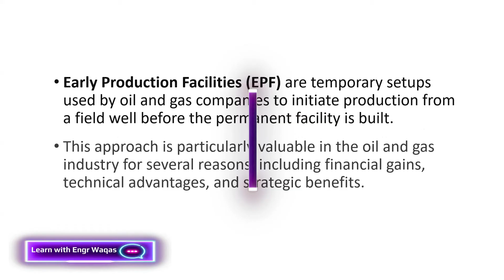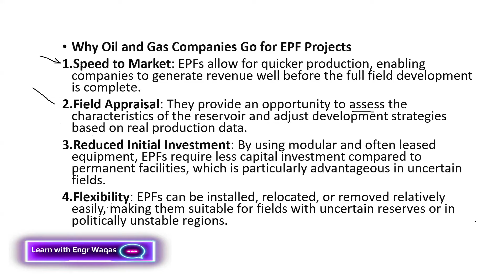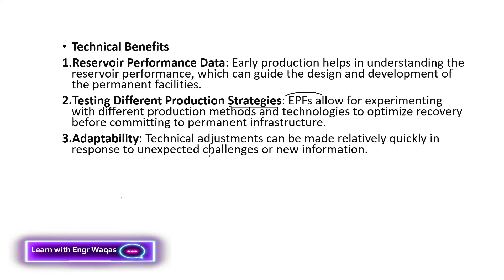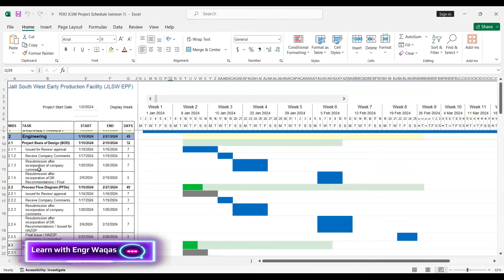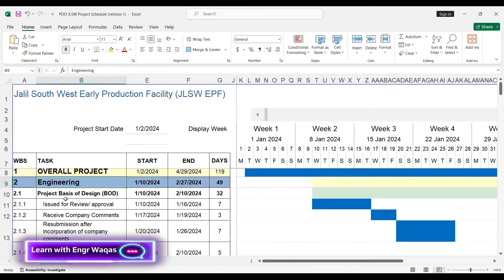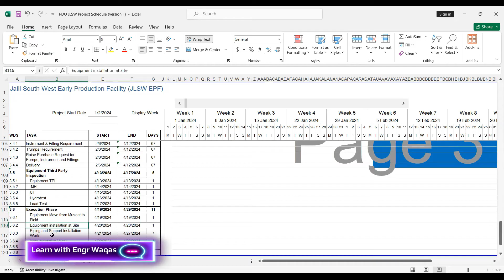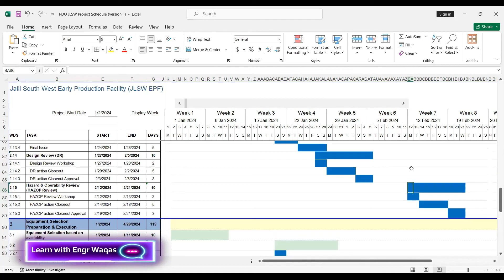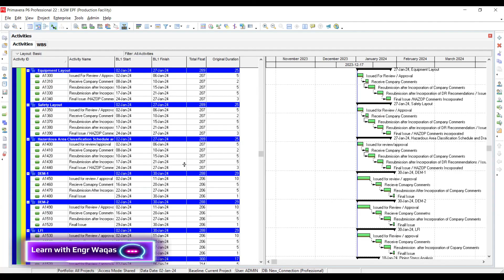Oil and Gas Project Scheduling using Primavera p6 | EPF Project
🔧 Unlock Your Engineering Potential in Oil & Gas with Primavera P6 🔧

Welcome to our deep dive into the world of Oil and Gas project planning using Primavera P6! This video is a must-watch if you're an engineer looking to boost your career in the booming Oil and Gas sector. Join us as we explore the crucial concepts of EPF (Early Production Facility) planning and control, tailored for the engineering community.

🛠️ What You Will Learn:

EPF Planning Basics: Understand the foundation of early production facilities and their significance in project management.
Control Strategies with Primavera P6: Learn how to utilize Primavera P6 for effective project control and oversight.
Career Advantages: Discover how mastering these skills can propel your career in the engineering field.
📈 Why Primavera P6 is a Must-Have Skill:

High Demand in GCC: Learn why Primavera P6 expertise is sought after in the Gulf region's oil and gas industry.
Career Opportunities: Explore how proficiency in Primavera P6 can open doors to lucrative job positions and career advancement.
🌟 Join Our Exclusive Webinar!
Don't miss out on our upcoming webinar tailored for engineers aspiring to excel in the Oil and Gas industry. Enhance your skills, connect with industry experts, and take your career to the next level!

This video is perfect for:

Aspiring and current project managers in Oil & Gas
Engineering students eager to enter the Oil and Gas industry
Professionals looking to upskill with Primavera P6

Have questions or want to discuss your experiences with Primavera P6 in Oil and Gas projects?